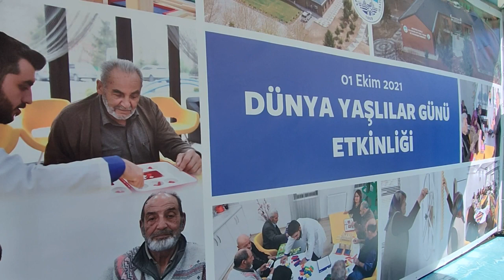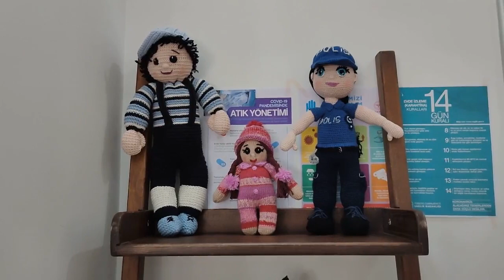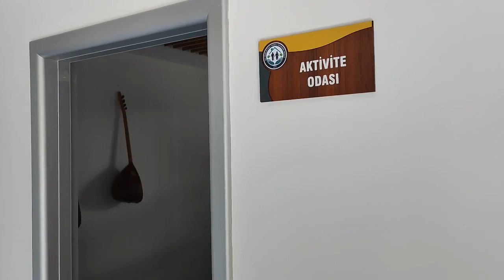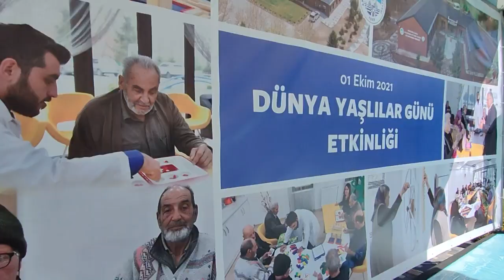KAYSERİ’NİN ULU ÇINARLARI 1 EKİM YAŞLILAR GÜNÜNDE HEM KONSER VERDİLER HEM DE EMEKLERİNİ SERGİLEDİLER